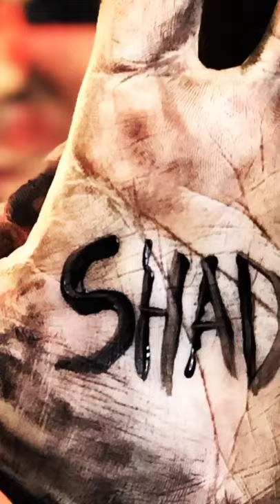Rathbone - Warshadow (Official Video)